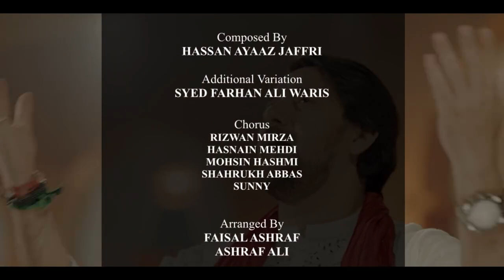Mola Ali Qasida 2024 | Ali Ali Karna Nain Bhulna | New Manqabat 2024 | Farhan Ali Waris | 13 Rajab,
Mola Ali Qasida 2024 | Ali Ali Karna Nain Bhulna | New Manqabat 2024 | Farhan Ali Waris | 13 Rajab, SYED FARHAN ALI WARIS PRESENTS IMAM ALI MANQABAT 2024 ON THE OCCASION OF RAJAB 13 2024. ALI(a.s.) ...